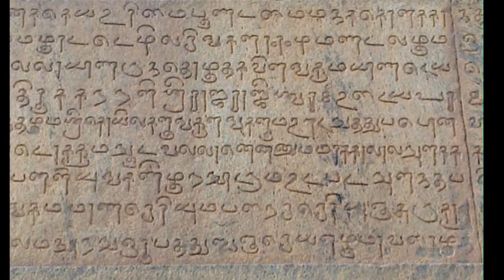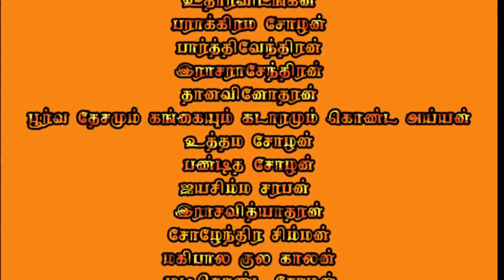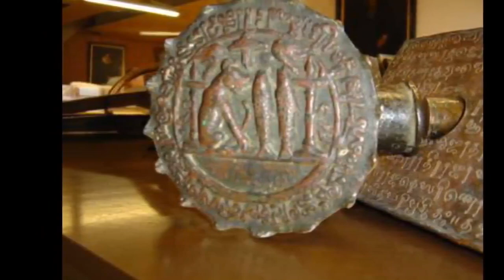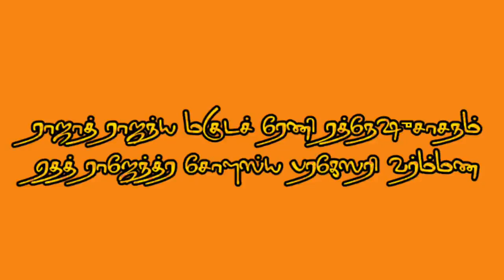Rajendra Chola History - இராசேந்திர சோழன் வரலாறு - Part 1